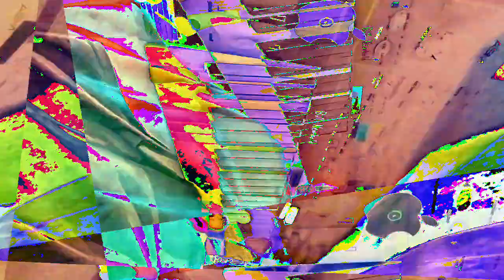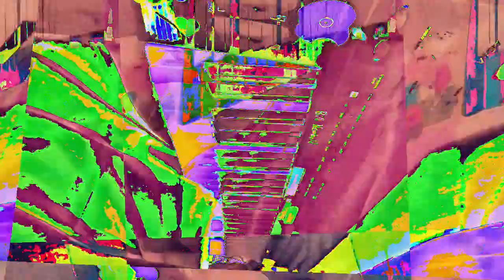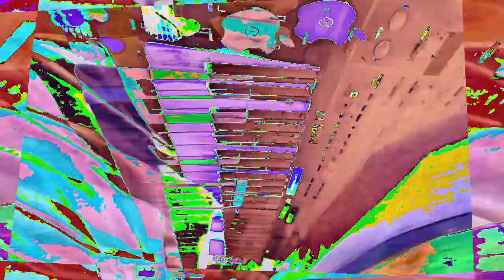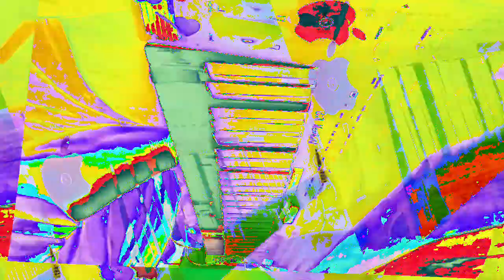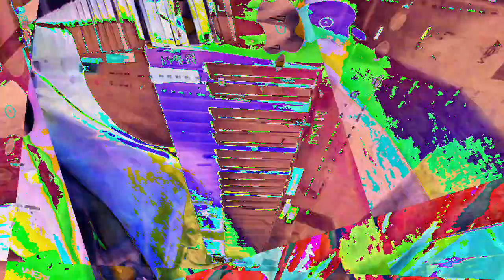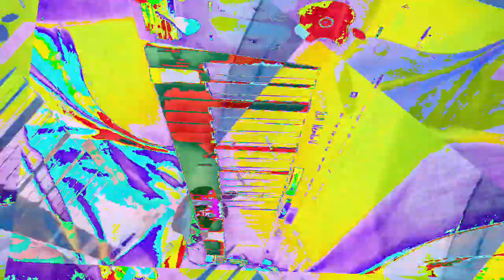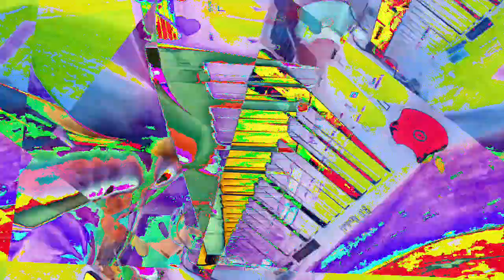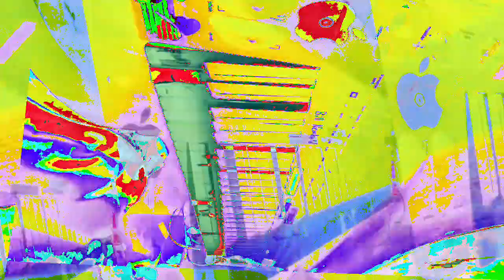[EPILEPSY WARNING] Movie 23 01 10 14h41m40s